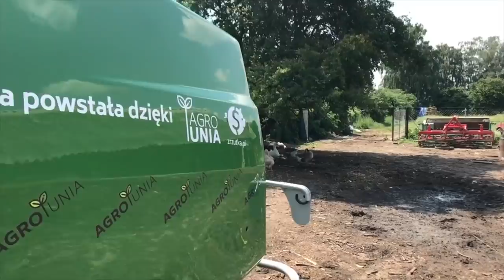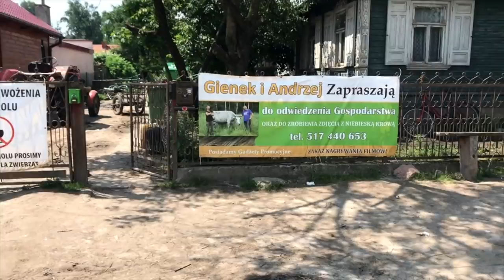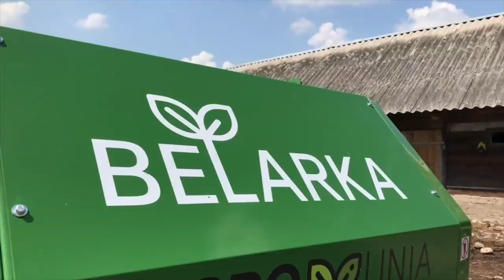Plutycze. Andrzej Onopiuk o wymarzonej belarce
W Plutyczach od kilku dni wielka radość. Znani z programu Rolnicy.Podlasie Andrzej i Gienek z Plutycz po wielu miesiącach doczekali się wymarzonej belarki! Na maszynę, z inicjatywy Agrounii, złożyło się ponad 1300 osób.